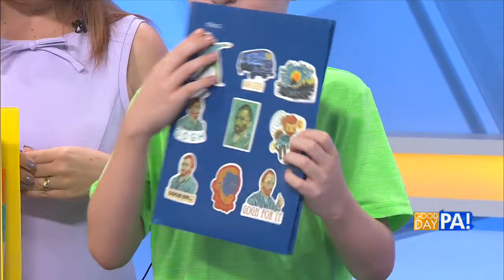Personalized Back to School Supplies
Make Back to School more fun by personalizing your binders, pencil pouches, notebooks, and more!